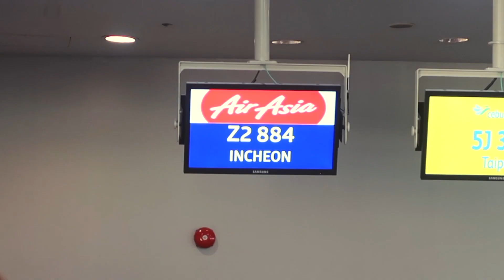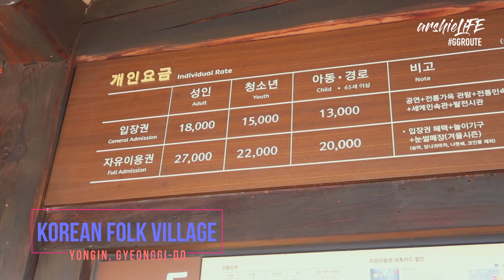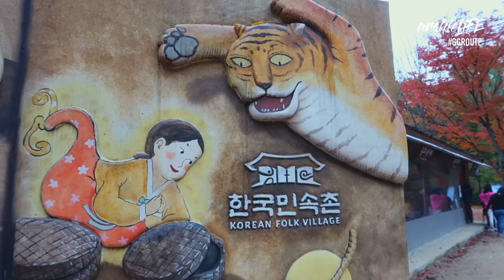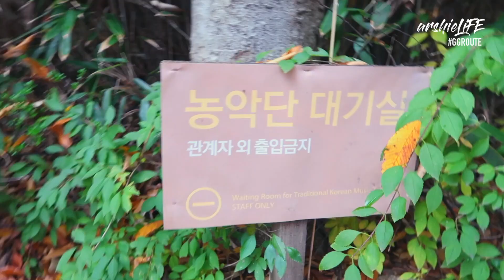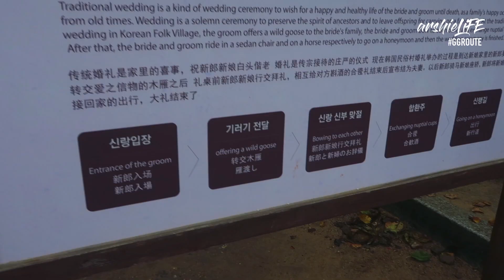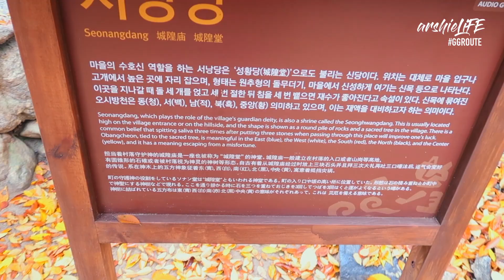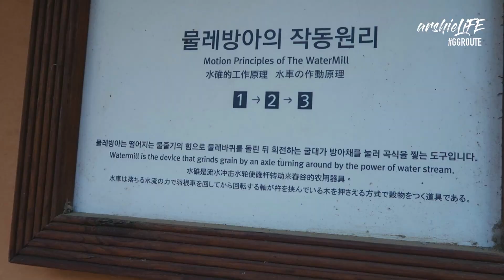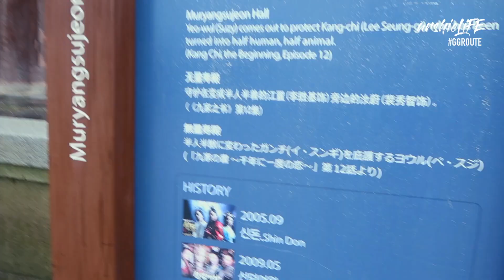BTDV EP6: LARGEST HISTORICAL KDRAMA SET IN KOREA | Arshie Larga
ON THIS EPISODE: Went to the Korean Folk Village, which introduces traditional culture from the late Joseon period. Witnessed a traditional Korean Wedding Ceremony. Visited the largest historical drama set in Korea, the Dae Jang Geum Park previously known as the MBC Dramia. And after a long tiring day, we ate at the famous Kabojung Traditional Restaurant where you can taste Suwon's specialty dish, the Suwon Beef. Enjoy!

Check out the links below to know more about the places that I've been to:

‼️FYI: SUBSCIPTION IS 💯FREE!!!